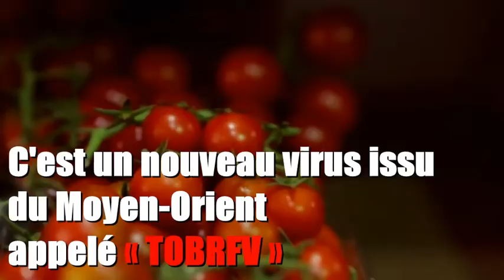Un nouveau virus contamine les tomates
"TOBRFV", c'est un nouveau virus venu du Moyen-Orient qui contamine les plants de tomates.
Aucun traitement n'a été pour l'instant mis au point hormis détruire les plants malades.